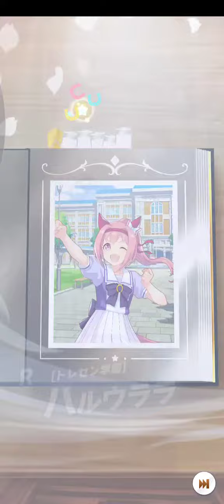【ウマ娘】無料10連ガチャ6回目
無料10連ガチャ6回目